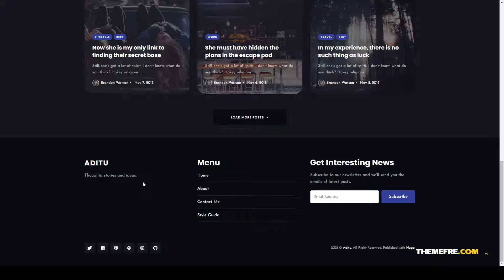Aditu Dark Theme for HUGO Static Site Generator blogging dark Kotani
ThemeForest Files Included HTML Files, SCSS Files, JS Files

 Columns 3

 Layout Responsive

 Tags blog, blogging, clean, dark, dark theme, elegant, Hugo, hugo theme, magazine, minimal, modern, personal, responsive